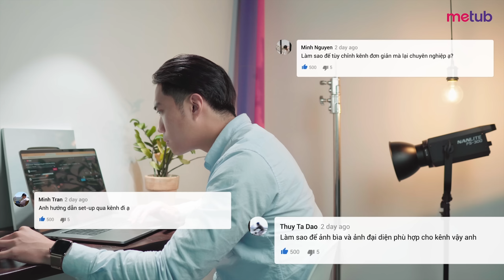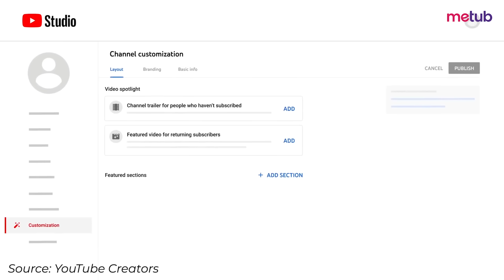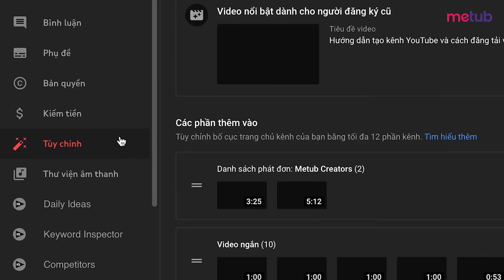Cài đặt giao diện trang chủ kênh YouTube trong Studio tối ưu nhất giúp kênh nhanh phát triển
Chúng tôi tin tưởng vào sức mạnh siêu việt nơi công nghệ đáp ứng sự sáng tạo và những người sáng tạo có niềm đam mê lớn sẽ khơi dậy niềm vui và ảnh hưởng đến hàng triệu người hâm mộ. Cùng với họ, METUB đang xây dựng nền kinh tế dành cho người sáng tạo để giúp người sáng tạo biến niềm đam mê của họ thành sự nghiệp bền vững bằng cách phát triển cơ sở người hâm mộ và tạo điều kiện cho người sáng tạo có tiềm năng kiếm tiền trên các nền tảng thông qua nội dung kỹ thuật số và thương mại.

METUB Network là công ty phát hành nội dung số và mạng lưới đa kênh YouTube (YouTube Multi-channel Network, viết tắt là YouTube MCN) hàng đầu tại Việt Nam, hỗ trợ quảng bá, phát hành, kinh doanh và sản xuất video cho các đơn vị và cá nhân sản xuất nội dung trực tuyến. Hiện nay, mạng lưới của METUB Network có hơn 2.500 kênh nội dung, tạo ra hơn 5 tỷ lượt xem hàng tháng, với hàng trăm video top trending YouTube tại Việt Nam.
We believe in the superpower where technology meets creativity, and those creators with great passion will spark joy and influence millions of people. Together with them, METUB is building a creator economy to help creators turn their passion into a sustainable career by growing their fanbase and enabling creator earning potential across platforms through digital content & commerce.

METUB Network is the leading digital entertainment company and YouTube multi-channel network (YouTube MCN) in Vietnam. With more than 2,500 YouTube content creators from different content verticals from Music, Entertainment, to Gaming, Health & Fitness, Sports and more.

METUB Network also act as an influencer marketing agency, helping  200+brands to plan and execute effective marketing campaigns.